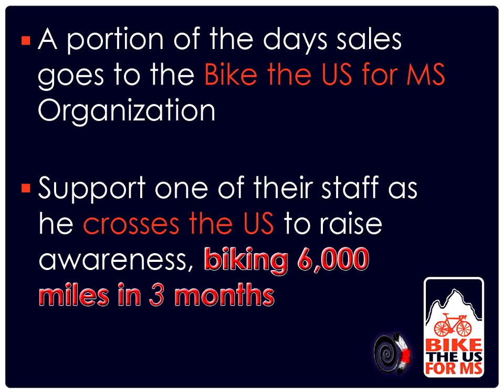Bike US for MS